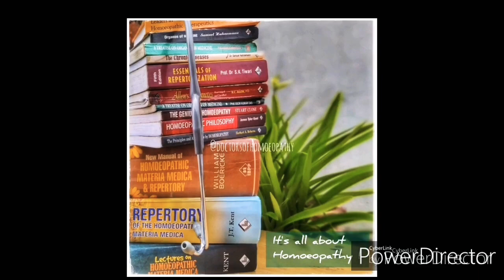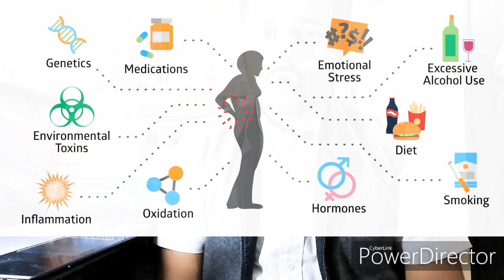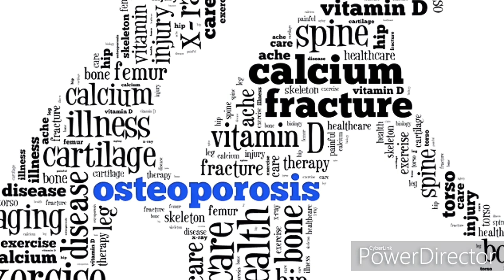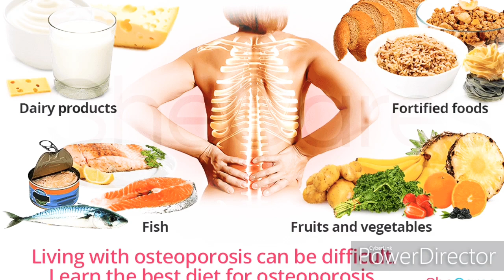OSTEOPOROSIS CAUSES AND HOMOEOPATHIC TREATMENT/ ऑस्टियोपोरसोसिस क्या है ,इसका होम्योपैथीक उपचार जाने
OSTEOPOROSIS- It is bone disease in which bone become weak .
Get every knowledge about OSTEOPOROSIS  in this video and know it's Homoeopathic treatment
 ऑस्टियोपोरोसिस-हड्डी का एक रोग है जिससे फ़्रैक्चर का ख़तरा बढ़ जाता है।
हर एक जानकारी ऑस्टियोपोरसोसिस के बारे में साथ ही साथ जाने इसका होम्योपैथीक उपचार ।
THANKYOU ..